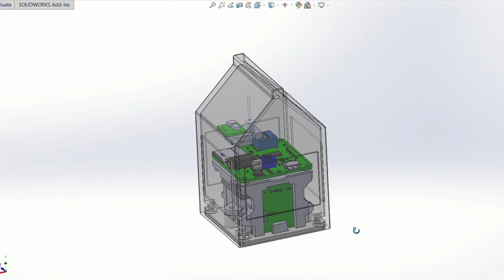Talking Milk Jug Toy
This project started because my toddler enjoys playing with her toy espresso machine, but I wanted to build her a custom milk jug (based on her original one) that used my voice to make a "glug glug" sound when she tilted it over.

For more details, see my instructable:

Parts used:
-Sound module
-Charge module
-Boost converter
-Tilt switch
-On/off switch
-E6000 glue
-Electronics screwdriver kit

Chapters:
00:00 - Intro
00:33 - Design
01:37 - Build
02:30 - Using it
03:55 - Outro

@Geographer - Topic